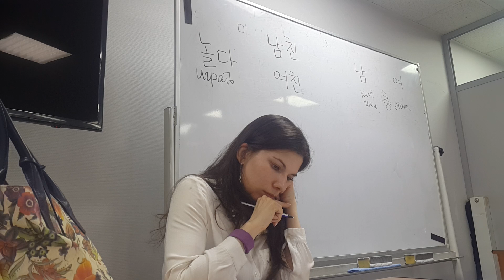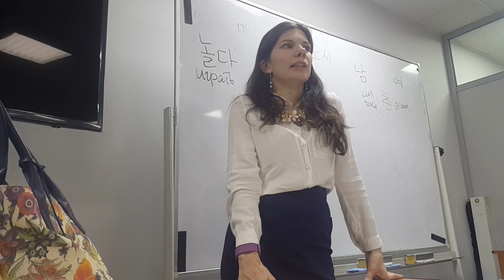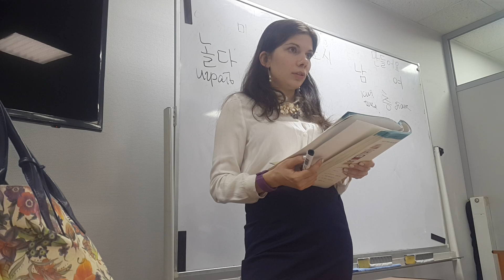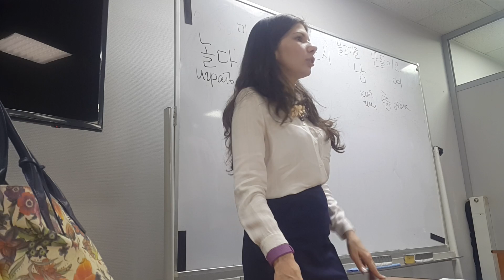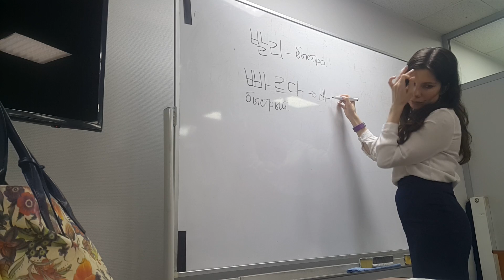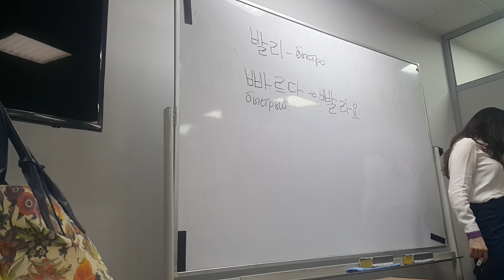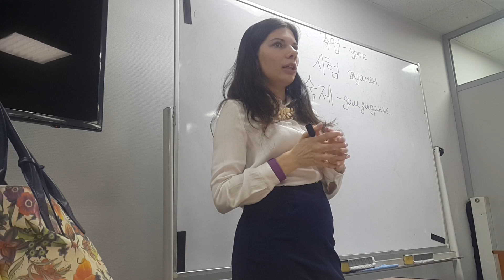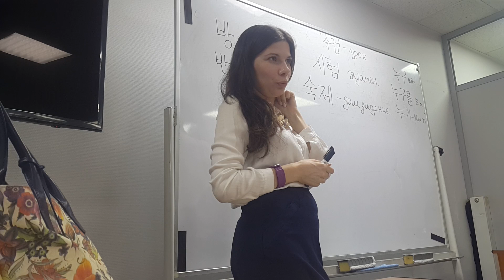КЯ3(2)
Корейский язык